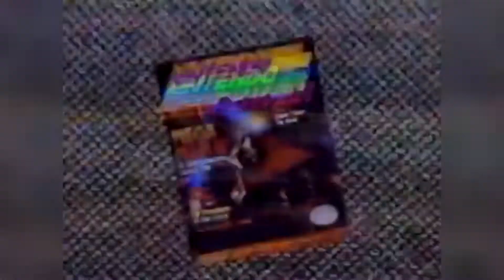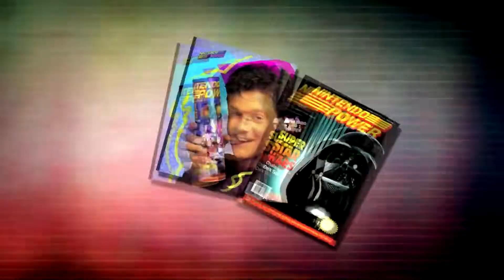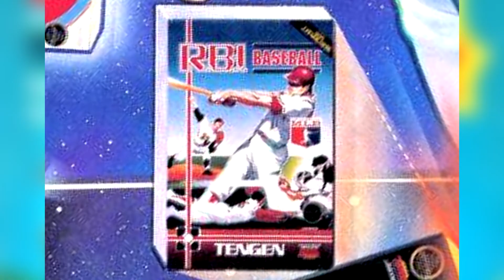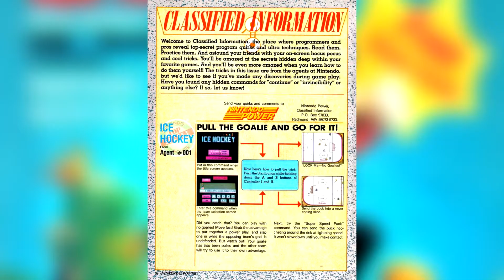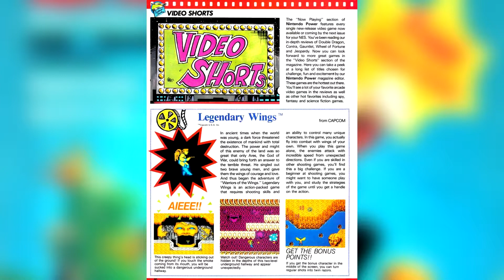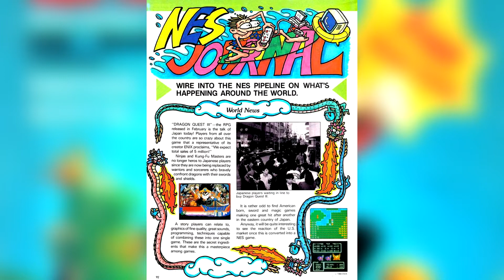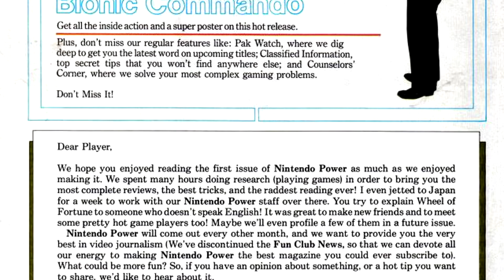Get The Power - Nintendo Power #1 - Super Mario Bros. 2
Welcome to our retrospective series where we cover over every single issue of Nintendo Power magazine, starting from issue number 1 to 285. On this episode, we cover over the issue where it started it all with the very first Nintendo Power.